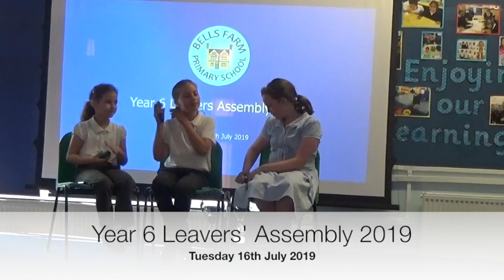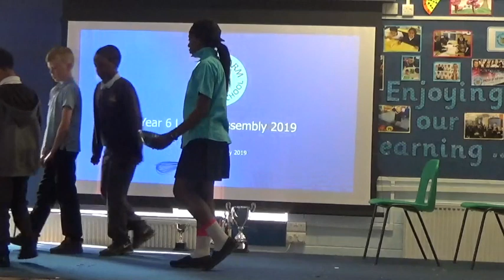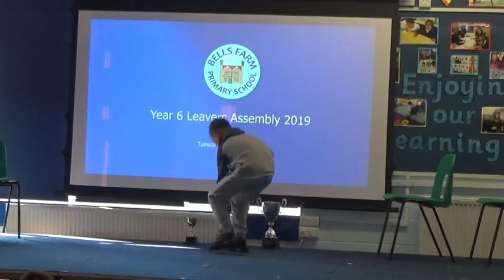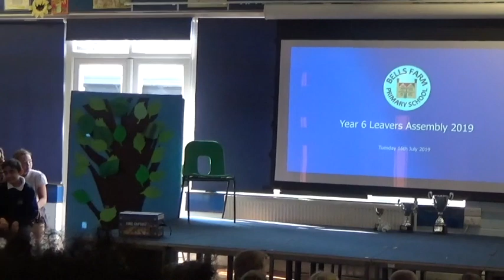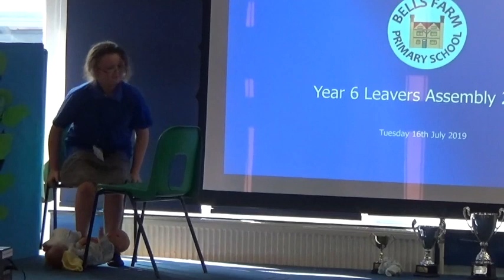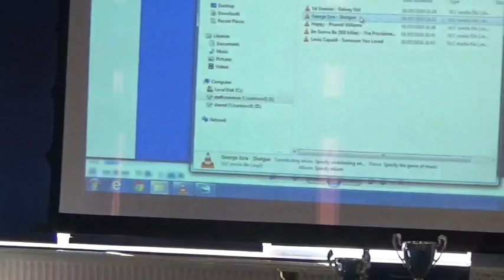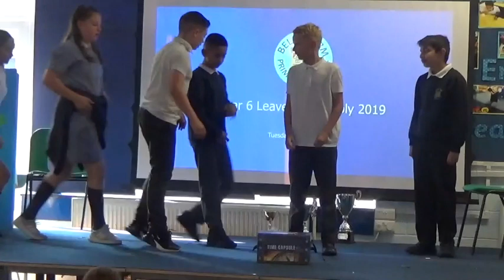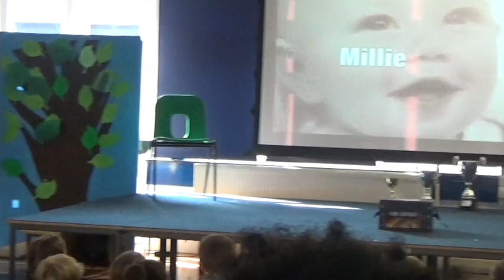Year 6 Leavers' Assembly 2019